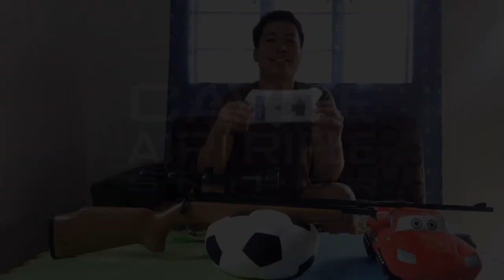Unboxing Smart Phone Adapter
Safety First ✔

I’m Nash Manabat Thank You! GOD Bless! 🙏